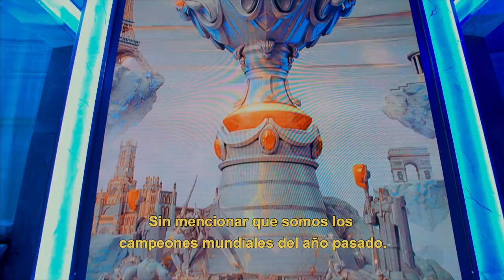Grupos Día 8 | Mundial 2019 | Teaser | Esports | League of Legends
¿Qué equipos lograrán quedarse con los últimos dos cupos en Cuartos de Final? El último día de la Fase de Grupos de Worlds 2019 comienza el 20 de octubre a las 7:00 AM CO/MX/PE, 9:00 AM AR/CL/UY.